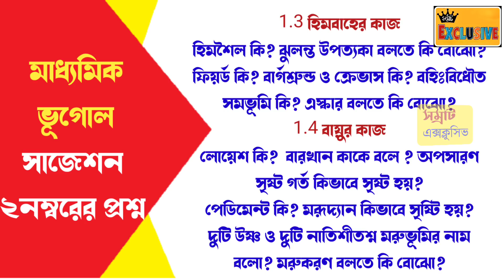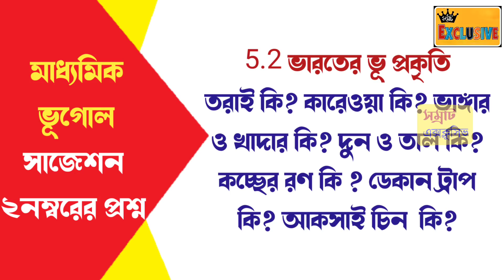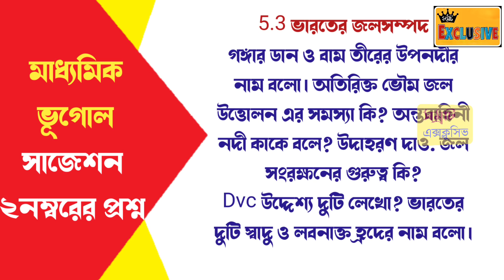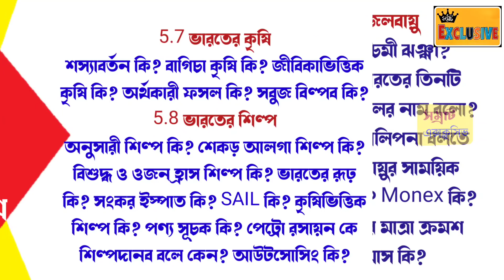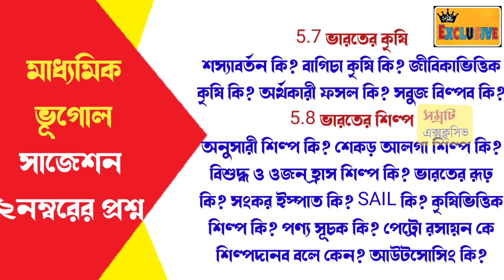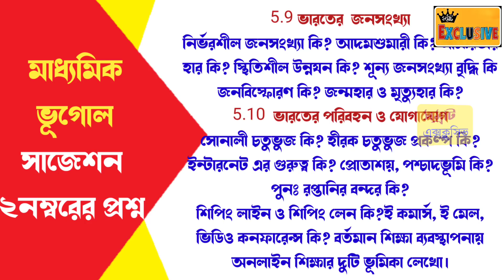মাধ্যমিক 2022 টেস্ট পরীক্ষার ভূগোল সাজেশন || 2 marks question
মাধ্যমিক ভূগোল সাজেশন 2022 // দশম শ্রেণীর টেস্ট পরীক্ষার ভূগোল সাজেশন // ভূগোলের দুইনাম্বার মানের সংক্ষিপ্ত প্রশ্নের সাজেশন // Madhyamik 2020 geography 2 marks question suggestion //

 💥💥💥💥মাধ্যমিক 2022 পরীক্ষার্থীদের জন্য আমাদের তরফ থেকে পোস্ট করার সমস্ত ভিডিও, নোটস এবং সাজেশন দেখার জন্য ক্লিক করো :